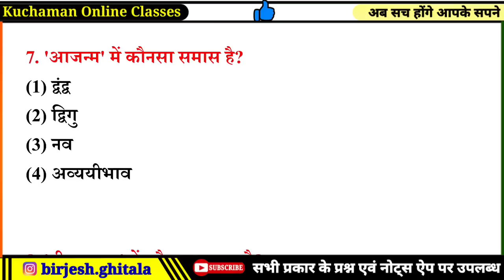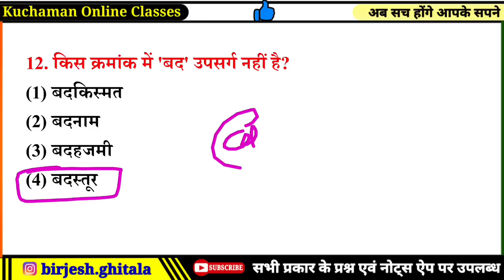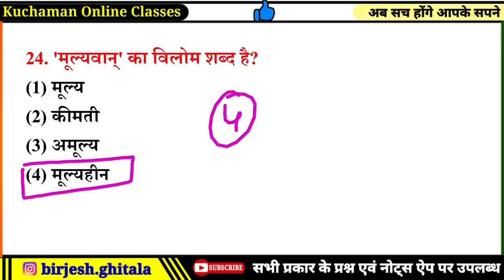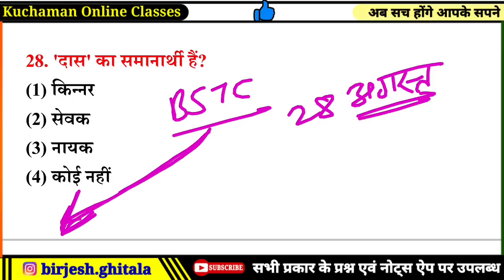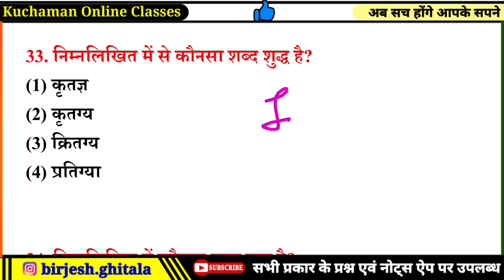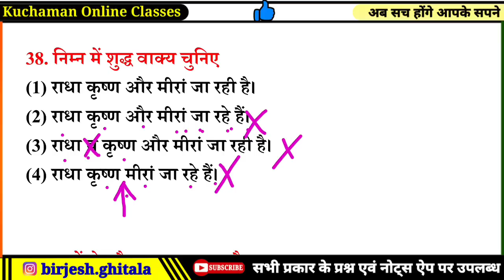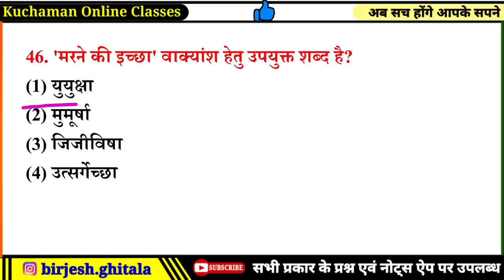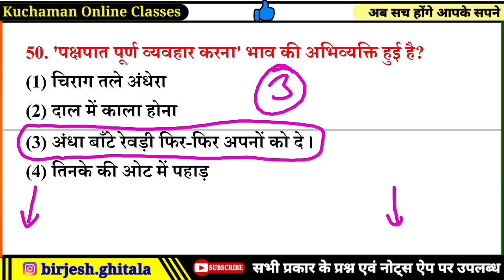BSTC 2023 hindi grammar important questions । bstc हिन्दी व्याकरण के महत्वपूर्ण प्रश्न । bstc hindi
bstc hindi 2023,
bstc 2023 english,
bstc 2023 teaching aptitude,
bstc rajasthan gk 2023,
bstc 2023 rajasthan gk important questions,
bstc 2023 reasoning important questions,
bstc 2023 hindi important questions,
bstc 2023 english important questions,
bstc 2023 sanskrit important questions,
bstc 2023 shikshan abhiruchi important questions,
pre bstc model paper
rajasthan bstc model paper
bstc model paper 2023 pdf download
bstc model paper 2023
bstc model paper test
bstc model paper 2023 book
bstc model test paper
bstc model paper book 2023
bstc exam model paper
bstc hindi model paper
bstc ka model paper

bstc 2023
bstc 2023 gk syllabus
bstc 2023 gk question
bstc 2023 gk questions
rajasthan gk bstc 2023
bstc 2023 hindi syllabus